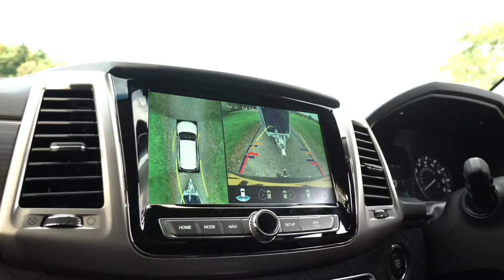2018 SsangYong Rexton Trailer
Going all out to lead the segment
The Rexton is now safer, stronger, more spacious, and more stylish than ever. This New authentic SUV drives wonderfully, while the technology inside has reached new heights of sophistication for your convenience, enjoyment and protection.

Retaining the SUV legacy while creating a unique style
The Rexton’s shoulder-wing design of radiator grille and
rugged front lines project the classic SUV look,
while the dynamic character line along the sides add stately beauty. The bold yet sophisticated feel is underscored by the front bumper outlined in chrome; the black, high-gloss skid-plate; and the side repeater and puddle lamp built onto the back of the side mirror.

Displaying a distinctive look in the back
The spoiler with high-mounted auxiliary stop light highlights
the Rexton’s sportiness while improving safety, and the rear combination lamps are laid out horizontally to project width and
a more imposing image from behind. A strip of chrome moulding crosses the tailgate center for added refinement, and the muffler has been hidden to enhance the overall simplicity of the rear design. The license plate illuminated by LED lights and the clean-sill doors provide the perfect finishing touches to the exterior.

Using quality materials that set the cabin apart
The seats are ergonomically designed to conform to the shape of each body, thereby mitigating feelings of fatigue on long trips. They are covered in incredibly soft and relaxing Nappa leather that has been elegantly quilted. The interior ambience is further enhanced by the illuminated front door scuff, and lamps built into the instrument panel and door trim to create a subtle ambient light at night.

Providing a full view of the environment outside
Four cameras have been mounted on the outside to provide a real-world view of the area on all sides of the vehicle, making low-speed driving or parking safer and easier. Moreover, the angle of the outside mirrors automatically tilts downward when the vehicle is put in reverse to assist the driver with parking.
Offering a rich infotainment environment inside
Rexton’s infotainment system comes with a large (9.2”) high-definition touchscreen, which supports Apple CarPlay and Google Android Auto. System features also include radio and MP3 player functions,
digital audio broadcasting, real-time broadcast recording,
and a USB port.

Maintaining SUV authenticity with 4WD availability
The Rexton comes with either a 2.2L diesel engine or a 2.0L petrol, and the diesel option includes
independent multilink suspension in the rear. The towing capability is as high as three tons with the diesel engine. Normally the vehicle runs in rear-wheel drive, which enhances handling stability by optimising weight distribution, but the driver is free to select one of two four-wheel drive modes as needed.